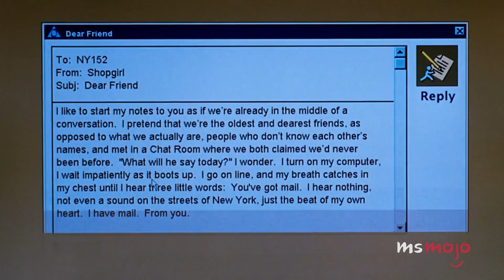Another Top 10 Meet Cutes in Movies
These meet cutes in movies make romance look so easy. We’re looking at more of our favorite movie scenes where couples meet in an adorable and memorable way. Okay, how can we arrange for this to happen in real life? MsMojo ranks another best meet cutes in movies. Which meet cute did you fall head over heels for?